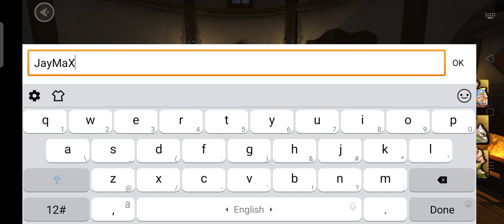ELIOS MOBILE (ENG) 2021 Online-MMORPG New Updates Gameplay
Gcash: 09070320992